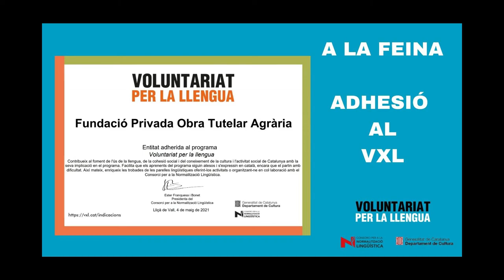La Fundació Obra Tutelar Agrària s'adhereix al Voluntariat per la llengua